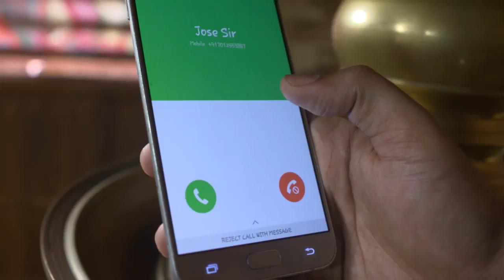STAR BHARYA 452 TD 14 11 2017 N